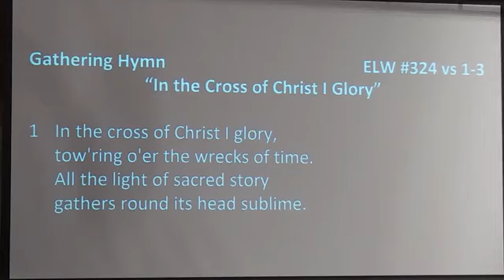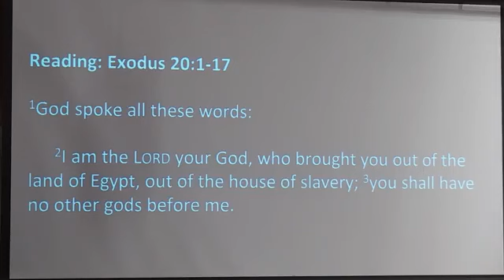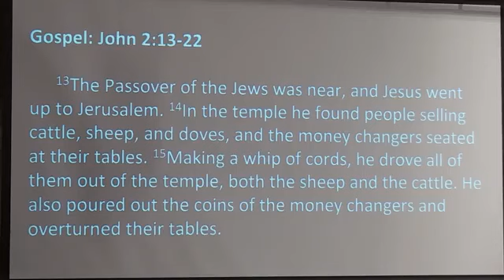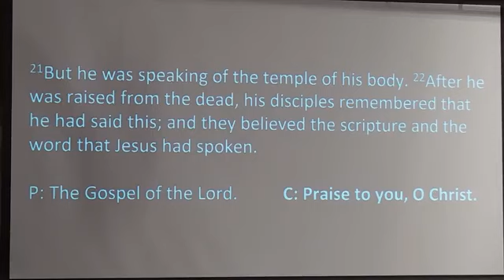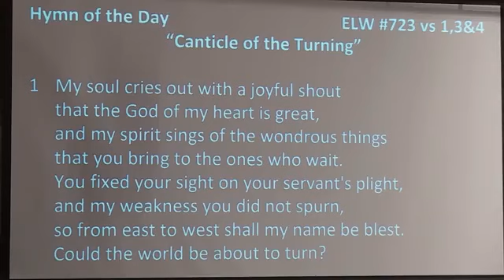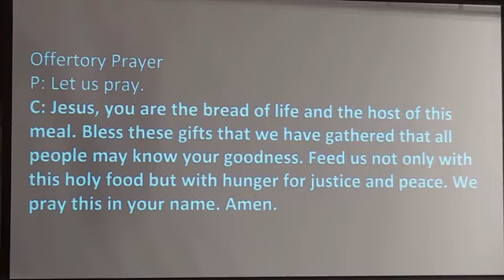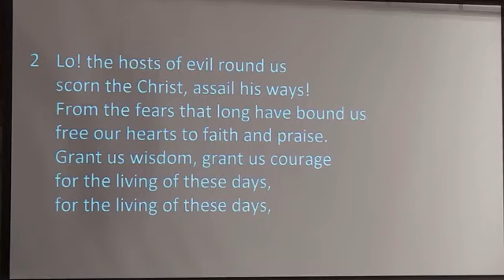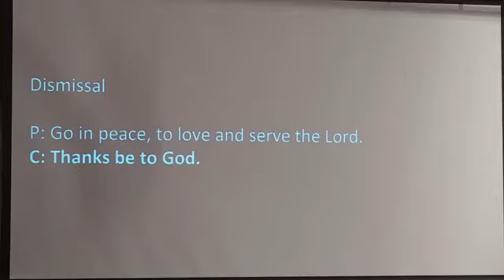Worship - March 3, 2024